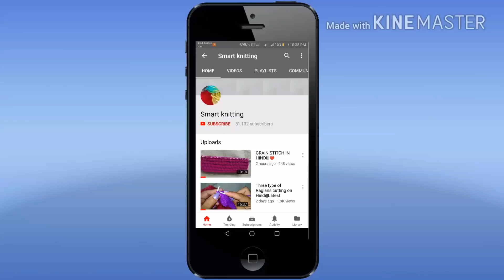New Ladies slipper # Easy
Hello friends
Welcome to my Smart knitting channel.

Today I'll show you how to knit ladies slipper. These slippers are so beautiful and easy to knit.

Also comment on my video.

Thanks.